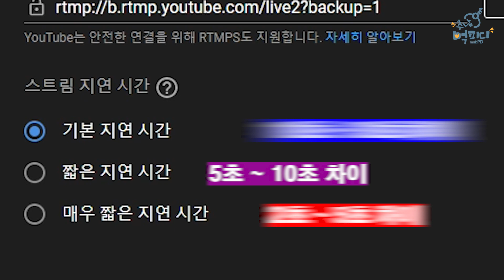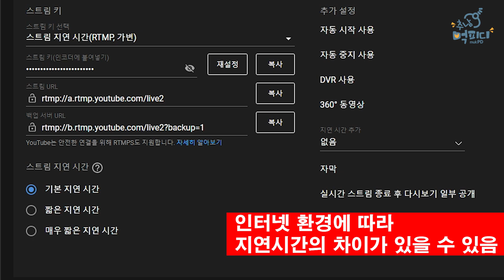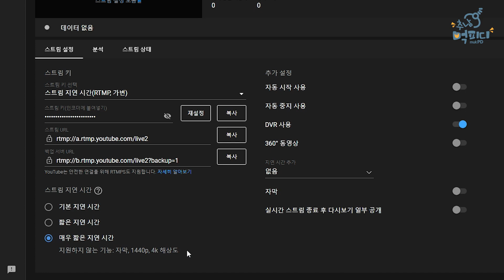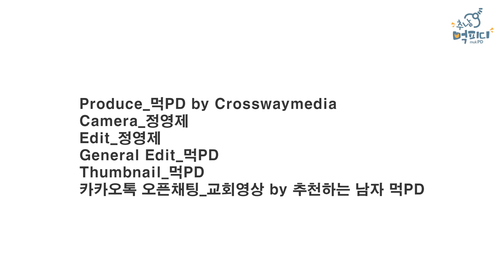유튜브 지연시간에 대해 알려드림 (feat. 유튜브) [ENG SUB]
Youtube 설정 시리즈

지연시간에 대해 알려드림 (feat. 유튜브)

라이브 방송을 할때 왜 이리 현장과 영상이 차이나는 걸까요?
소통을 하고 싶은데 질문을 하면 답이 오는데 너무 오래 걸리네요

정답은 바로 지연시간 설정에 있습니다.
지연시간 설정하는 법 배워보시죠

오늘 다룬 영상에 대해 궁금한 사항이있으시면 댓글 달아주세요

00:00 - 인트로
00:12 - 스트림 지연시간 설명
01:08 - 차이점
02:03 - How&Why
05:07 - 아웃트로

오픈채팅 '교회영상 by 추천하는 남자 먹PD'